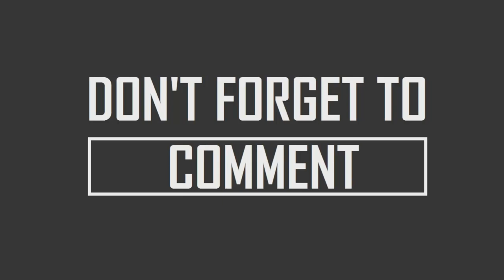INFINIX S5 PRO | infinix s5 pro in Pakistan | infinix s5 Pro pop up camera | short Specs Vidoe 🔥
infinix lunch new model s5 pro
infinix s5 pro with pop up camera